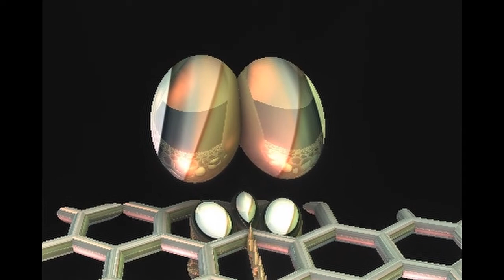Evolución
Evolución. Origen de la semilla. Principio y fin. Alfa y omega. Inicio y ocaso. Video y fractalización: Lilia Morales y Mori.